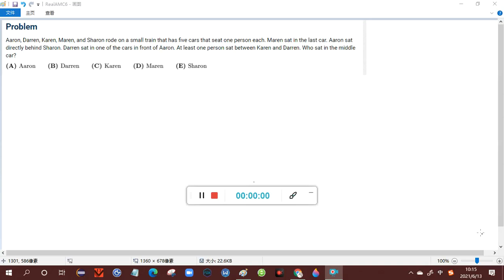AMC8 2020 Problem 6